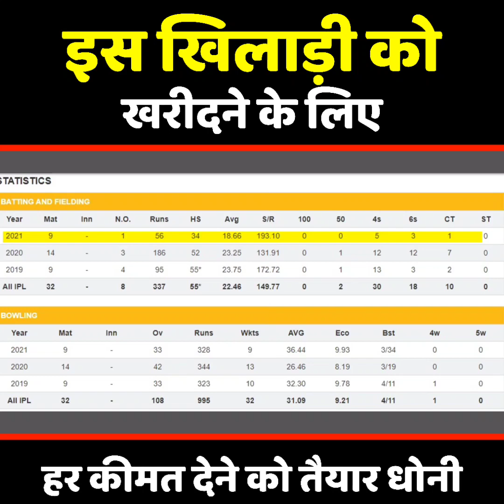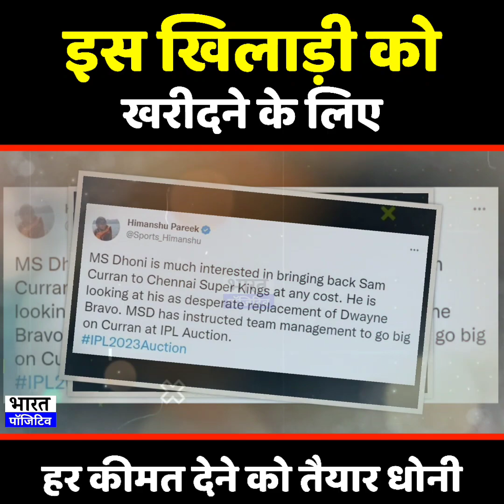Dhoni इस खिलाड़ी को खरीदने के लिए कोई भी कीमत देने को तैयार, IPL के सबसे महंगे खिलाड़ी का हुआ खुलासा